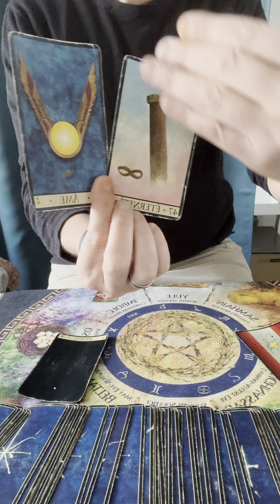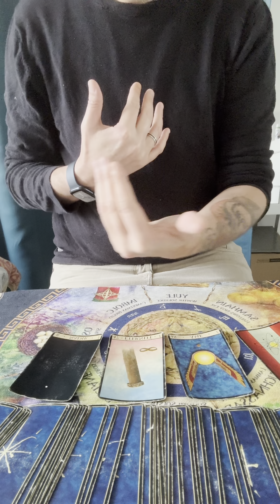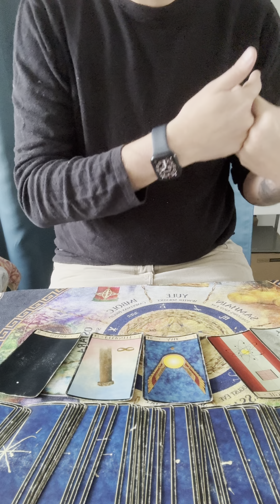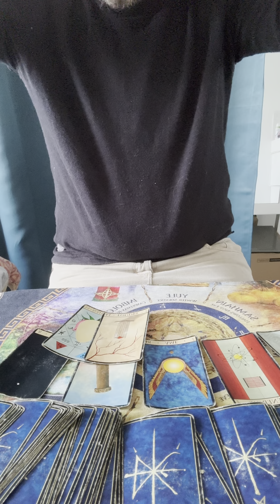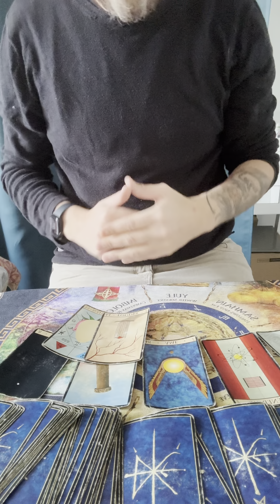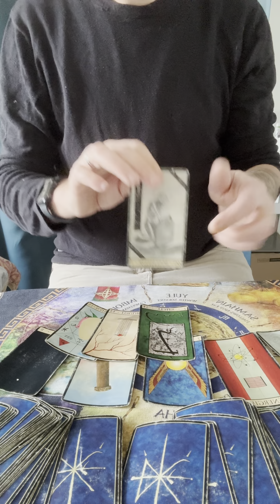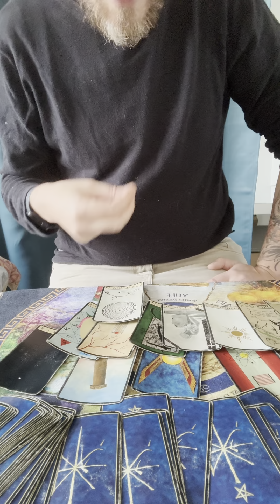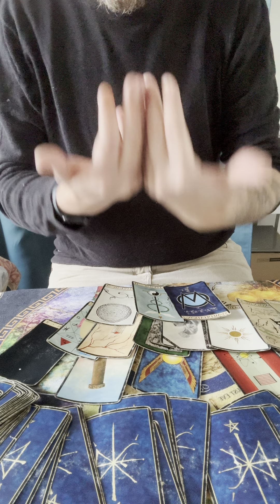Ton mental est en surchauffe ! Tu ne peux plus gérer ses émotions du quotidien!